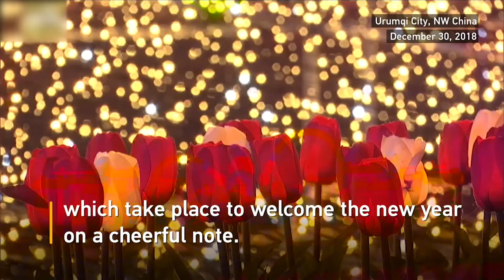វីដេអូព័ត៌មានប្លែកៗពីជុំវិញពិភពលោក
រឿងទី១៖  អ្នកធ្វើដំនើរអាយុ ៨០ ឆ្នាំ បានគាំងបេះដូង នៅព្រលានយន្តហោះ   រឿងទី២៖ ឆ្លងឆ្នាំសកល ២០១៩ ប្រទេសចិន ពោរពេញទៅដោយភ្លឺពណ៌ចម្រុះ   រឿងទី៣៖ ភាពច្រូកច្របល់ កើតមានឡើង នៅពេលខ្លារខិន ចូលទៅក្នុងស្ថានីយ៍ប៉ូលិស នៅប្រទេសឥណ្ឌា